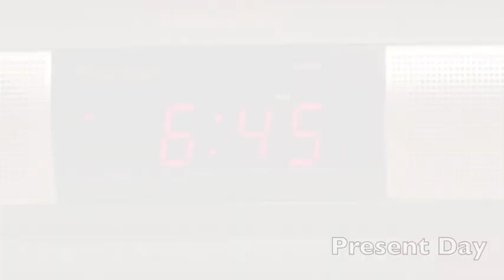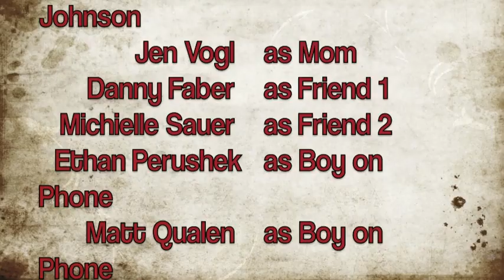Sleeping Handsome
A teenage boy from the 18th century wakes up in 2011.